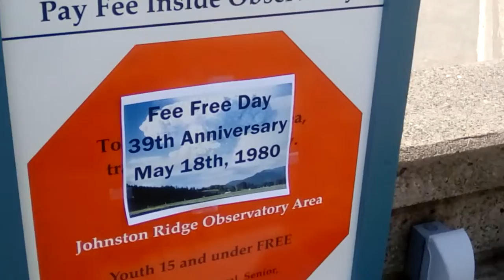Mount St Helens from Johnston ridge on May 18, 2019